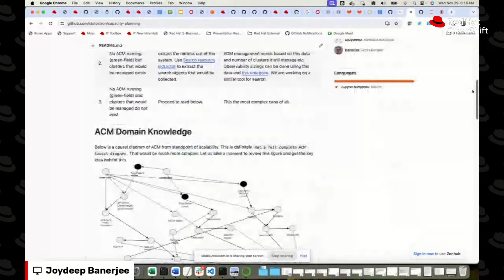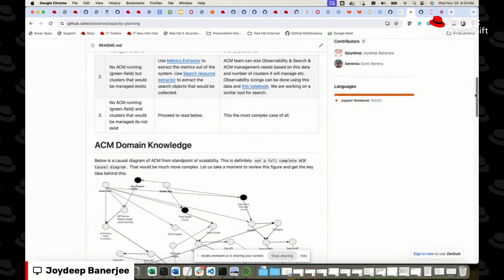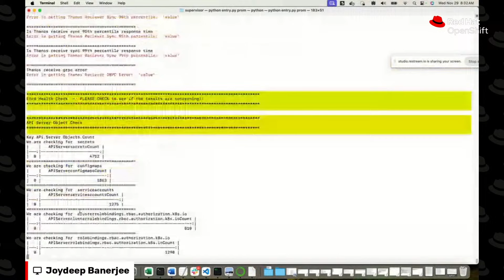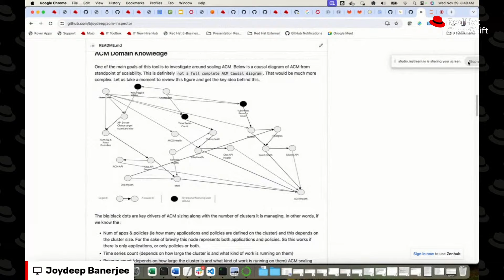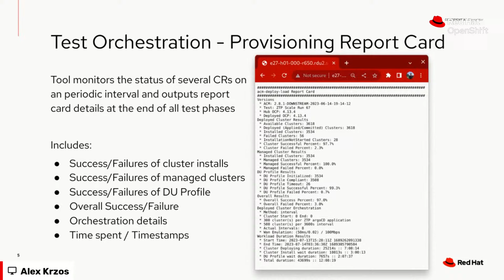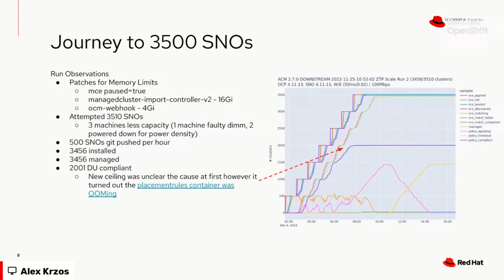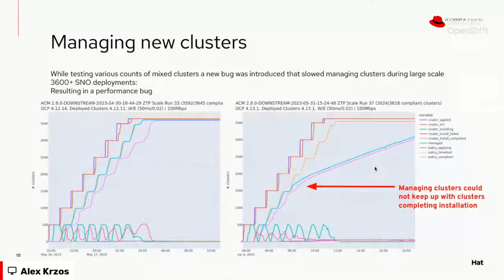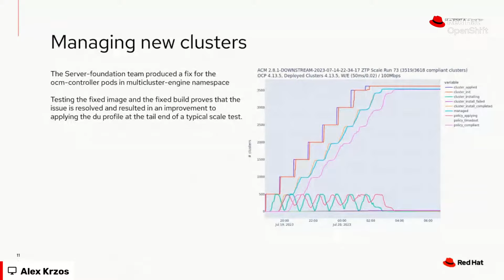Ask an OpenShift Admin | Ep 119 | Red Hat Advanced Cluster Management for Kubernetes (RHACM)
Join Andrew and Jonny as they deep dive into all things RHACM aka Red Hat Advanced Cluster Manager!

Additional media from livestream, some links may require an account. To sign up for a completely free account, go

Want to take Red Hat Advanced Cluster Security Cloud Service for a spin?

About Ask an OpenShift Admin:
Do you have questions? We want to answer them! Every Wednesday at 11am ET, hosts Andrew Sullivan and Jonathan Rickard sit down to answer your questions about Red Hat OpenShift.